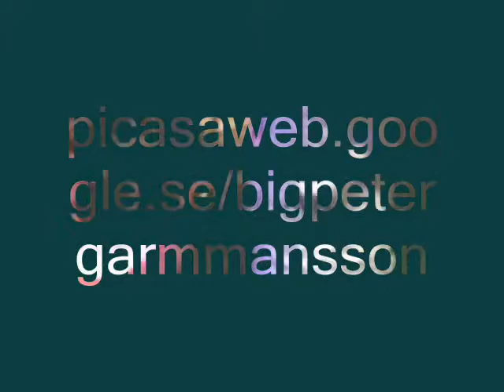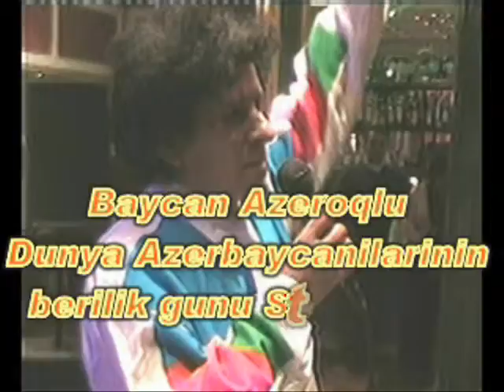Baku 2009 (11)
picasaweb.google.se/bigpetergarmmansson
Baycan Azeroqlu